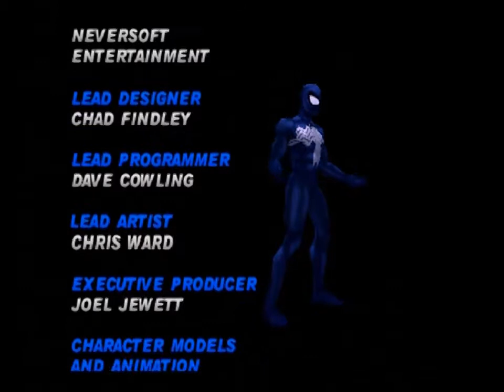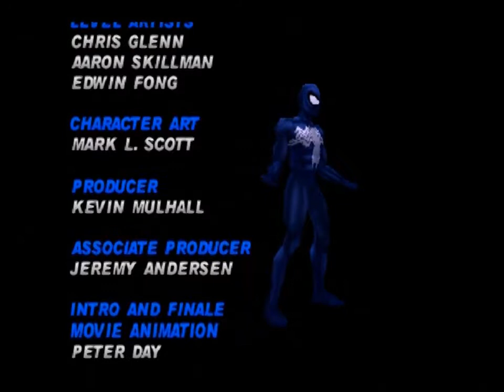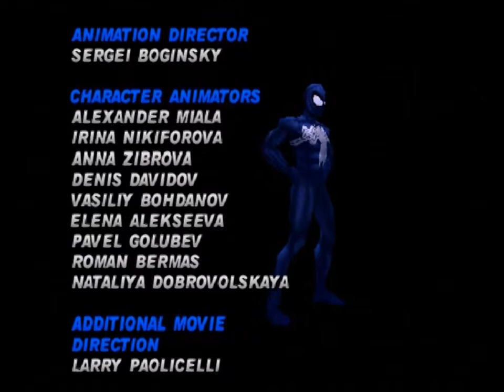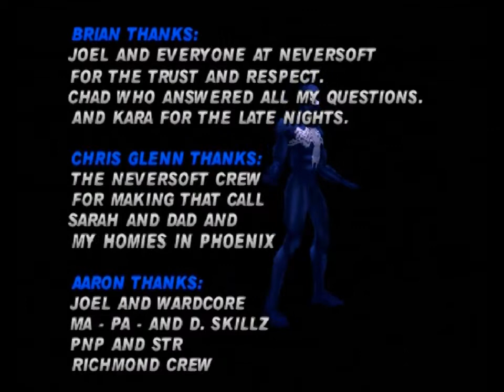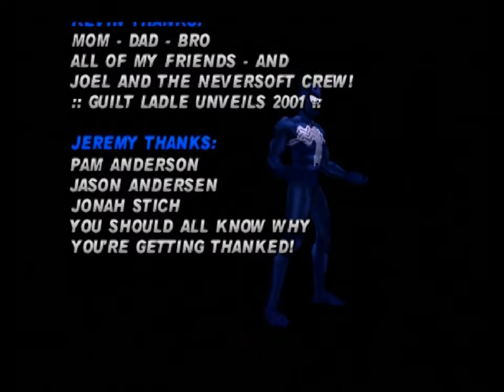LP - Spider Man PS1 - Part 9 FINALE - The Fall of the Symbiote plan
The Symbiote infecting Cassidy has turned Doc Ock into Monster Ock, we run away as the lab self destructs and in the end, we escape and Doc Ock and crew are arrested